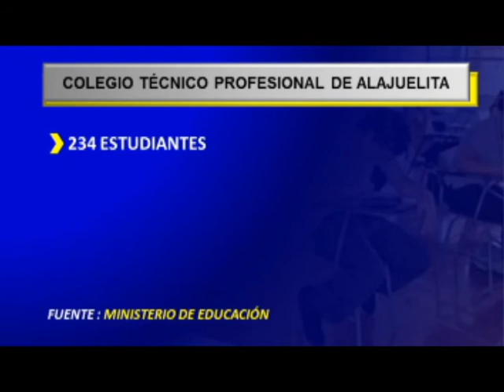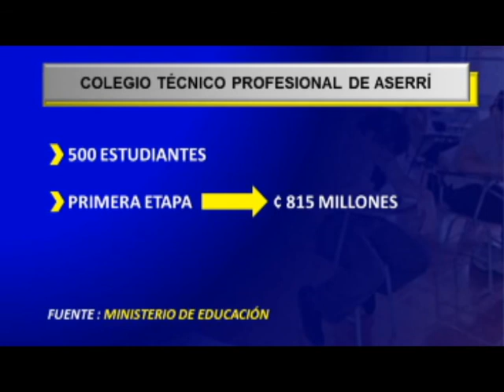NOTA COLEGIOS TECNICOS INFORMA: MARÍA JOSÉ CHINCHILLA